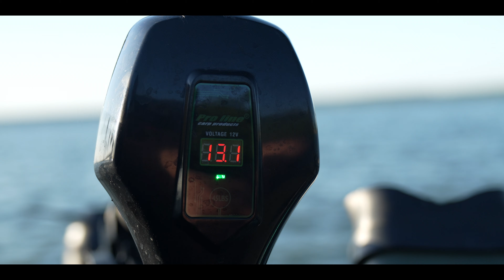Karpfenangeln vom Schlauchboot in Mecklenburg-Vorpommern| Inklusive Gewinnspiel | Karpfenangeln 2024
Karpfenangeln an Naturseen ist immer ein Abenteuer für sich, das ganze vom Schlauchboot nochmal ein ganz anderes.
Man spürt nahezu grenzenlose Freiheit. Man ist Mobil und kann Angeln und Ankern wo man will, wenn es der Wind zulässt.

So nimmst du teil:

Hinterlasse einen Kommentar unter diesem Video

Gewinn:
Ein Paket von Carpleads im Wert von 80€.

Zeitraum:
Das Gewinnspiel startet ab sofort und endet am 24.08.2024 um 23:59 Uhr.

Gewinnerbekanntgabe:
Der Gewinner wird zufällig aus allen Kommentaren ermittelt und in den Kommentaren bekannt gegeben.

Die Boilies findet ihr ab sofort im neuen Onlineshop von Proline unter folgenden Link!